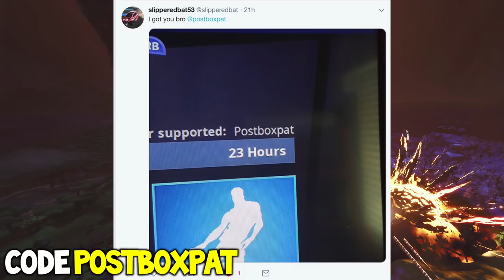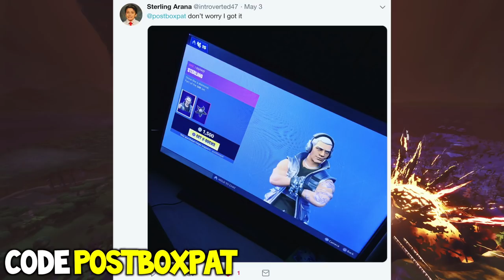*NEW* FORTNITE VOLCANO EVENT SECRETS MAP CHANGES! Unvaulting Event! (Season 8 Storyline Ending)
Social Links -

Fortnite Battle Royale is the FREE 100-player PvP mode in Fortnite. in One giant map with a blue battle bus. Fortnite has buildin and a destructible environments combined with intense PvP combat. The last one standing wins. Available on PC, PlayStation 4, Xbox One, Mac, Switch and Mobile!